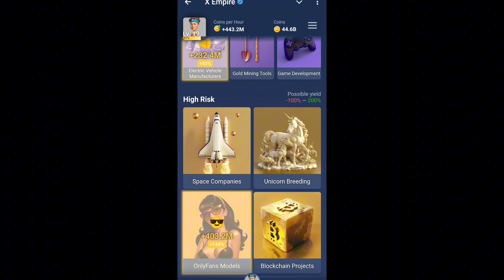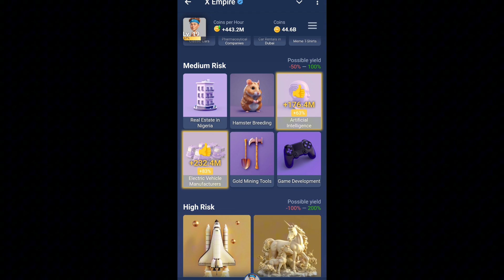X Empire Investment Fund Today 18 September | Musk Empire Daily Combo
empire investment
Stock exchange daily investment combo 18rd September
11nd September X Empire investment cards today
musk empire investment fund today
musk empire investment fund 18 september
X Empire Investment In Stock Exchange 19 September | X Empire Today Investment | X Empire Stock Exchange
X Empire Investment In Stock Exchange 18 september | X Empire Today Investment | X Empire Stock
 September,musk empire investment fund,musk empire investment fund 110% profit video,today musk empire investment fund video,18 septembermusk empire investment